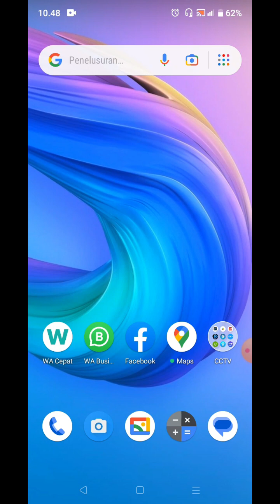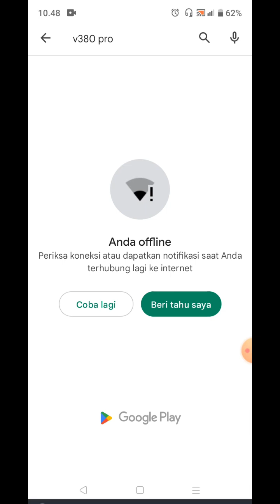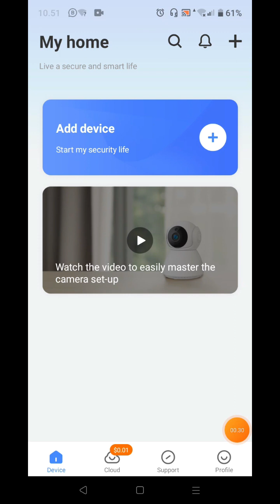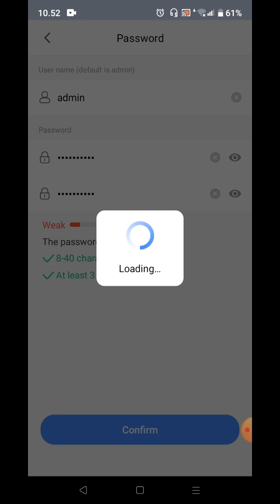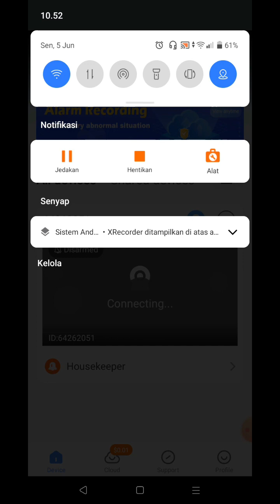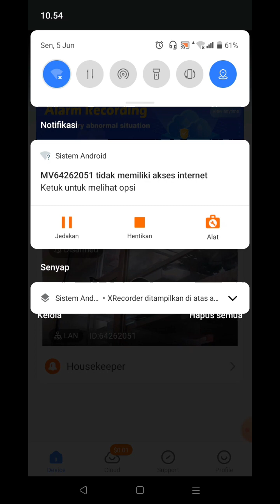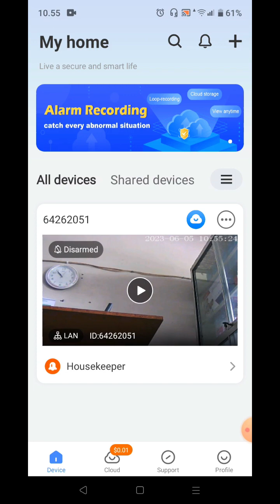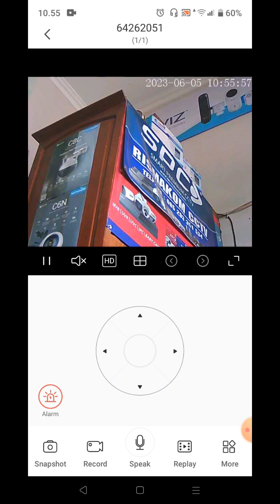CARA SETTING CCTV V380 PRO DI ANDROID ATAU HANDPHONE